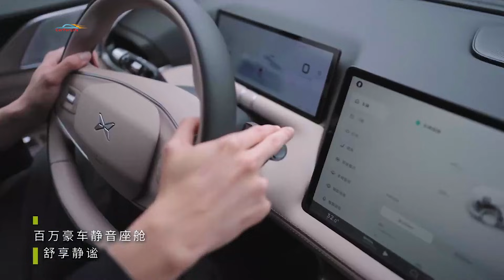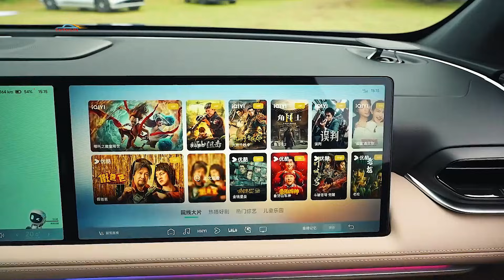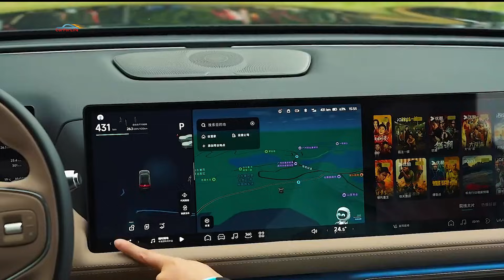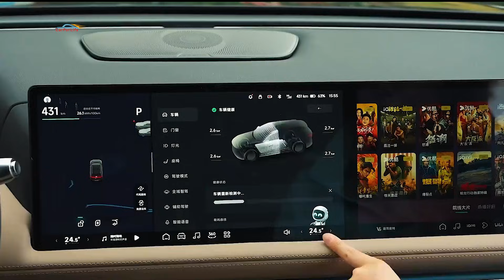Xpeng G9 2025: лучший электрокроссовер за $34 450?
Xpeng представил обновленный флагманский кроссовер G9 2025! Он получил более мощные электромоторы, улучшенные батареи с запасом хода до 725 км и систему автономного вождения Turing AI без LiDAR. Новая модель стала не только технологичнее, но и дешевле – теперь базовая версия стоит от $34 450! Сверхбыстрая зарядка, премиальный салон и передовые технологии делают Xpeng G9 одним из самых интересных электромобилей на рынке. Стоит ли его покупать? Разбираем все обновления!